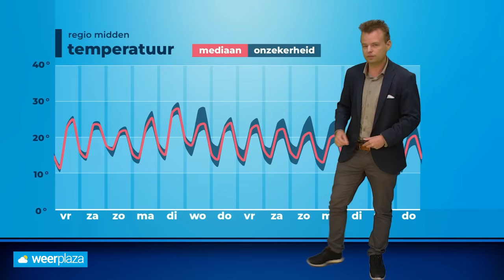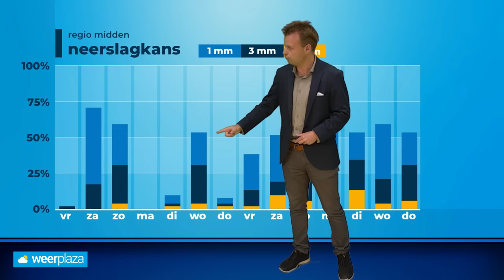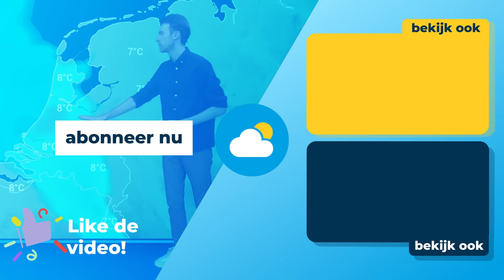30-daagse: meer kansen op zomerweer?